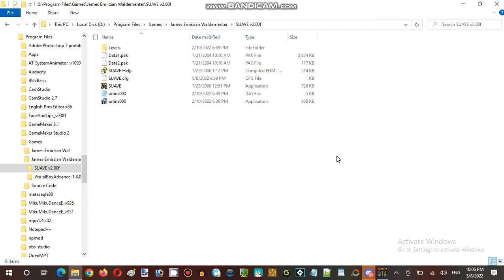Ice Cream Sundays Hour Streaming at Terminal Internet Reality Establishment 04 Part 11